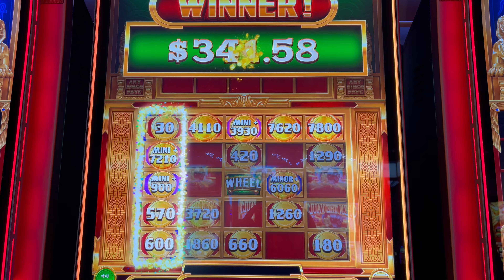Cashman Bingo Big Win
Got two bingo line wins!